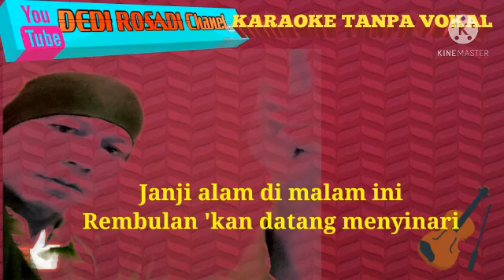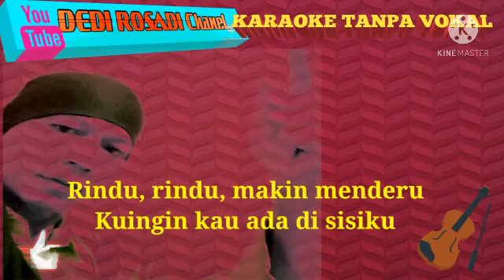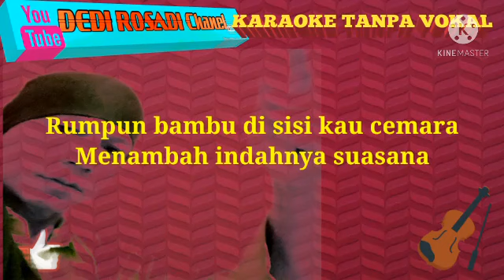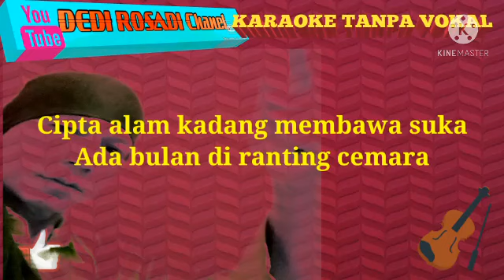BULAN DI RANTING CEMARA ELVY SUKAESIH @DEDIROSADI Karaoke Tanpa Vokal